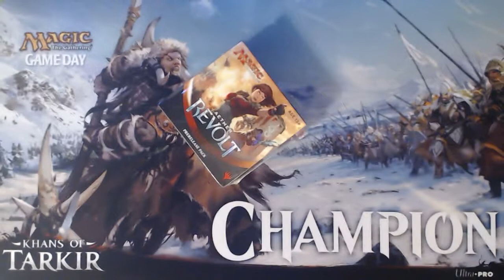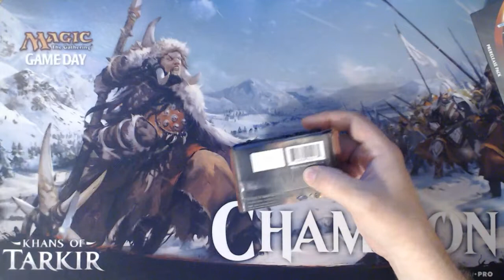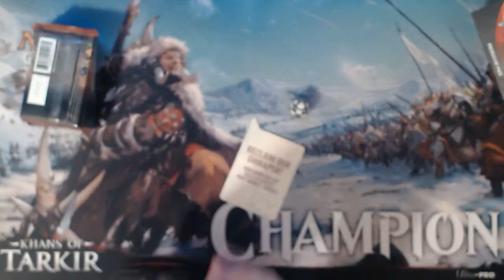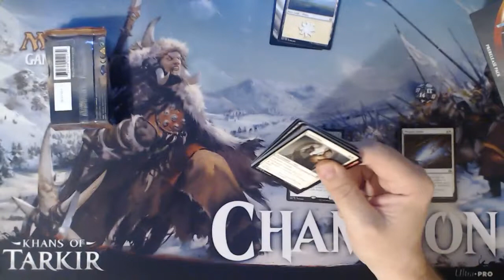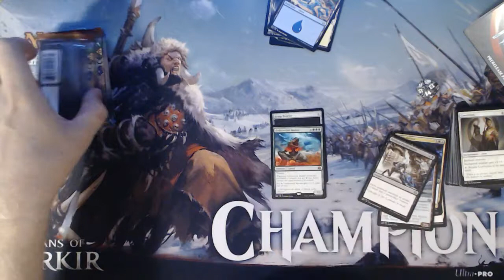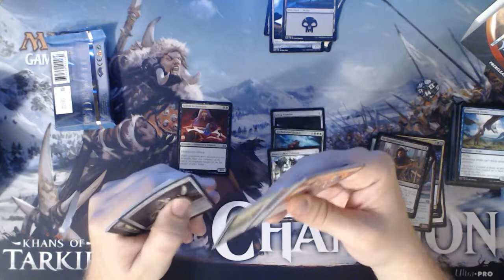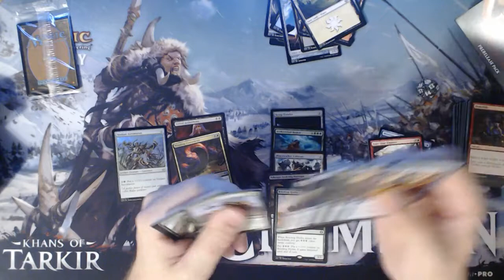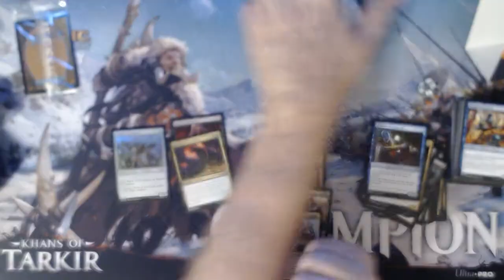Hunting Monday Ep. 1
Hunting for masterpieces every Monday.  Decided to freshen it up and reboot the hunt for masterpieces.  Calling it "Hunting Monday"

Some other stuff I like to watch (old MREs getting consumed)